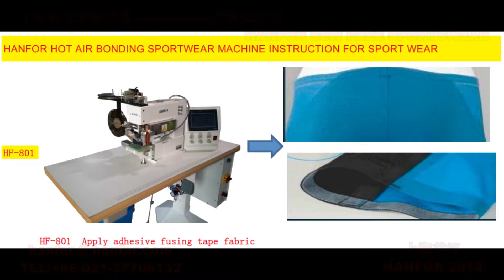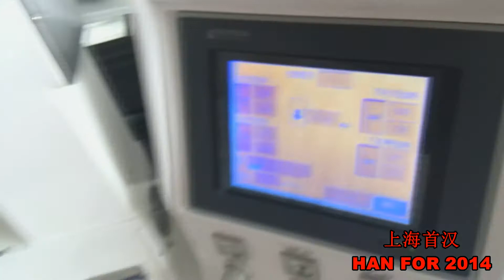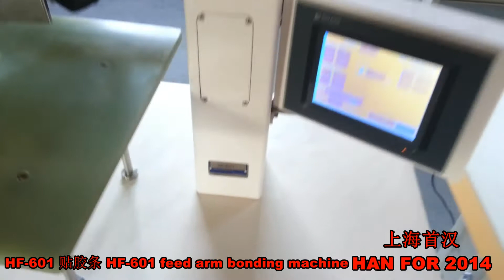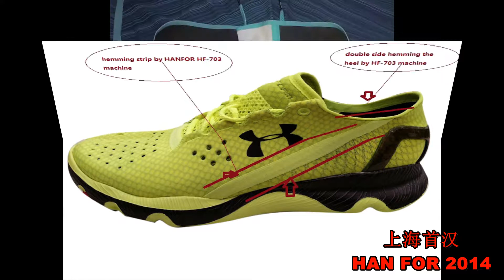Shanghai Hanfor sewfree garments machine